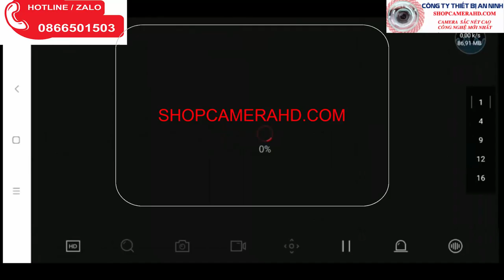Demo Cam IP Full HD Ghi Hình và Ghi Nghe Tiếng